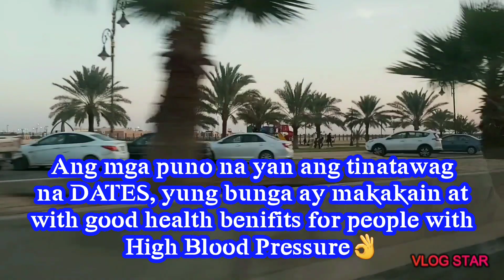Arar KSA Buhay OFW Vlog 22